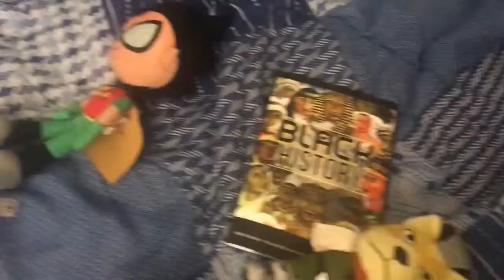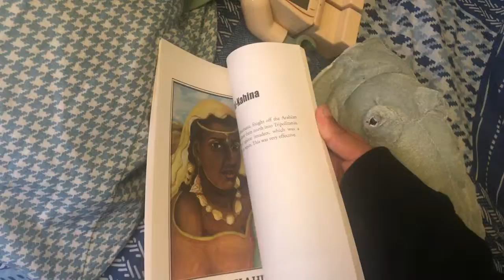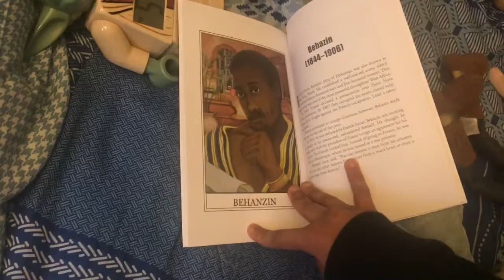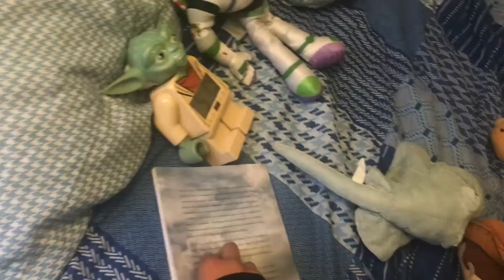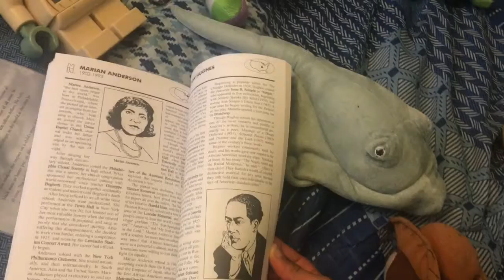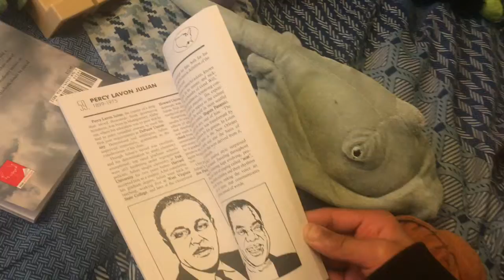S4: Super Mario Plush Episode 4: Beara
Beara came to visit at Mario’s house and Yoda wanted to talk about Jesus. But Robin said “We always do that and it’s getting boring.” So, they decided to learn about Black History and African Americans.